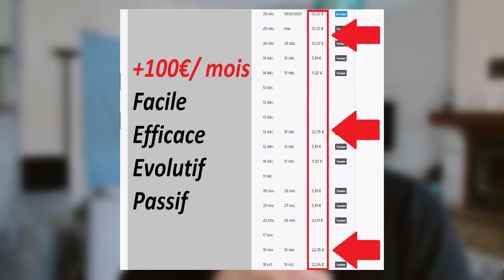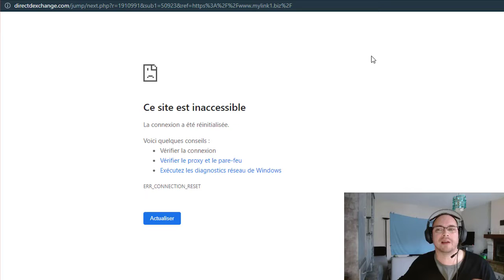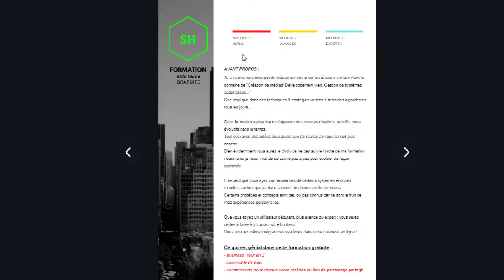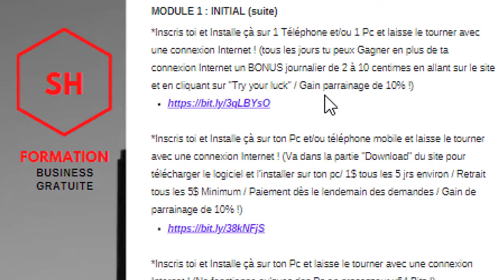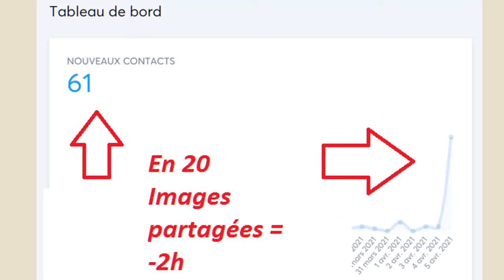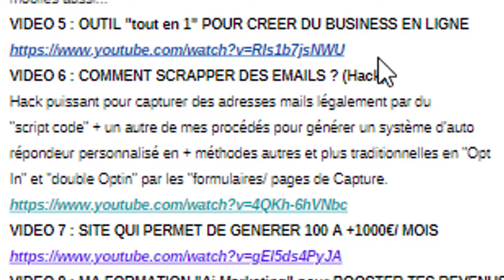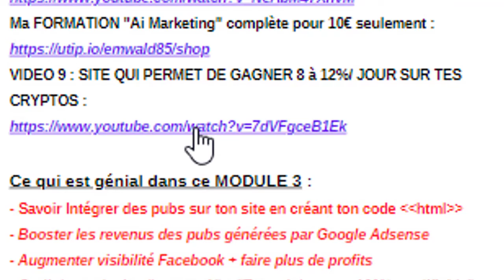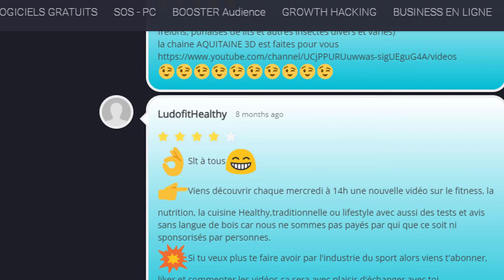GAGNER DE L'ARGENT 100% GRATUIT SANS RIEN INVESTIR & En AUTOMATIQUE (2022)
Je te Montre Dans Cette video TUTO :  👌 Comment GAGNER DE L'ARGENT sur Internet 100% GRATUIT SANS RIEN INVESTIR & En AUTOMATIQUE (2022)
Ebook qui regroupes des astuces et bons plans gratuits pour Gagner de l'argent facile et gratuit avec internet. Que ce soit des revenus passifs ou réguliers vous pourrez toucher des commissions automatiques tous les jours ou par mois ! Ce sera de l'argent gratuit sur internet, sans rien faire de spécial et surtout sans aucun investissement ^^ oui sans rien investir de votre poche ! C'est parti pour 2022 !!! :)

**𝑽𝒐𝒊𝒔 𝒍𝒆 𝒔𝒊𝒕𝒆, ç𝒂 𝒑𝒓𝒆𝒏𝒅𝒓𝒂 𝒒𝒖𝒆 𝒒𝒖𝒆𝒍𝒒𝒖𝒆𝒔 𝒎𝒊𝒏𝒖𝒕𝒆𝒔 𝒅𝒆 𝒕𝒐𝒏 𝒕𝒆𝒎𝒑𝒔 𝒆𝒕 𝒄'𝒆𝒔𝒕 𝒈𝒓𝒂𝒕𝒖𝒊𝒕!

- Emwald85  -